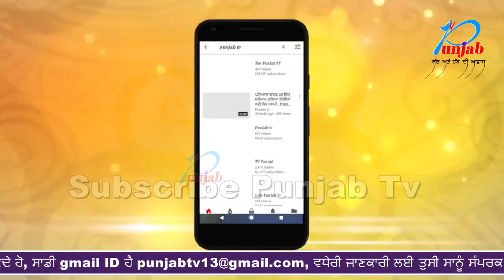ਮਾਸਟਰ ਦੇਖਲੋ ਬਾਲ੍ਹੇ ਕੱਬੇ ਸੁਭਾਅ ਦਾ .